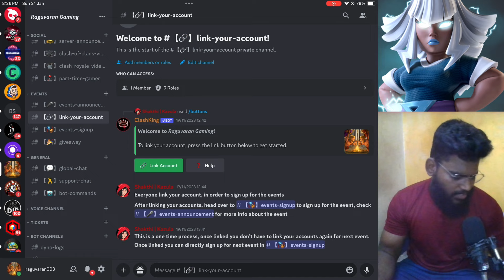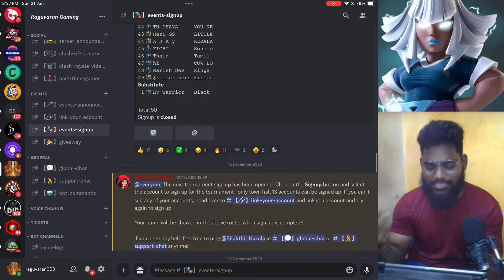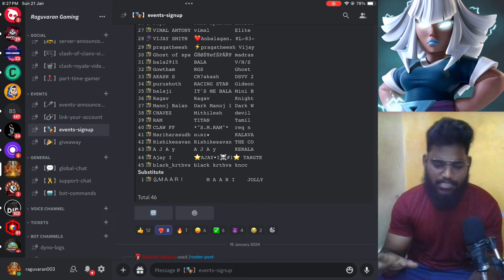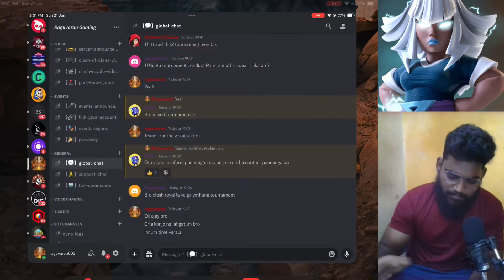King of hill tournament for Townhall 10 🥳 | Raguvaran 😎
Hello nanba in this video i says about king of hill tournament in townhall 10 in clash of clans